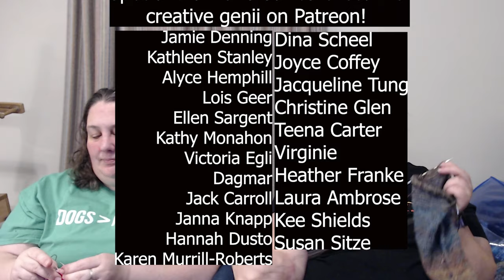TheKnitGirllls Ep648 - Growing Potatoes on Mars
This week we talk knitting & sewing and there are finished things!